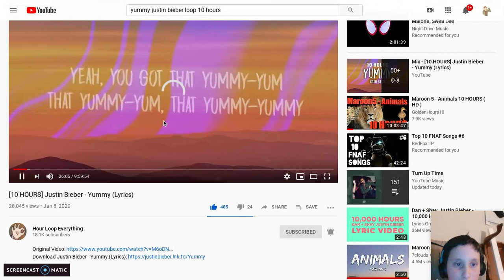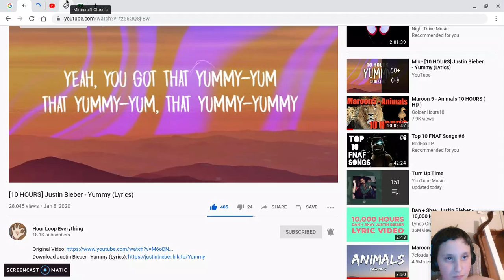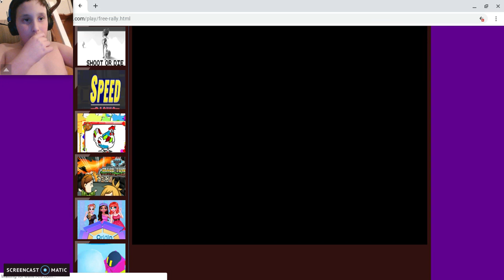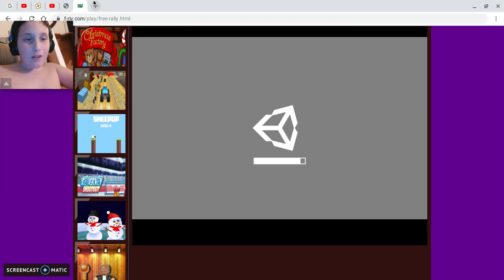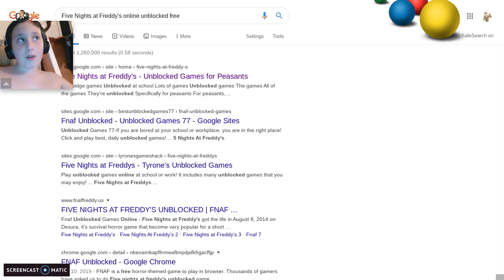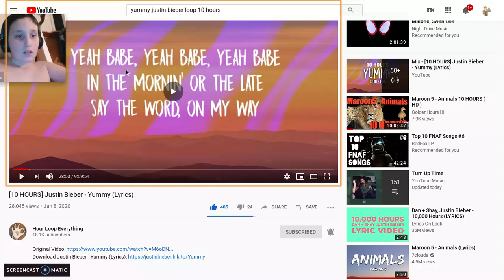trying to defeat my enemy i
Just looking back at how young I was is so funny I was ten when I made these videos, and Now I'm like 14.